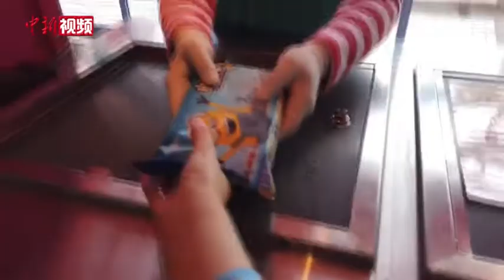Bello！小新带你“闯入”小黄人世界！北京环球度假区值得期待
北京环球度假区将于9月1日正式开启试运行。这里有全球最大的小黄人乐园！适合萌新的主题过山车、高空版旋转木马，还有超多小黄人周边！作为小黄人铁粉的小新怎能错过？快和我一起闯入小黄人的世界吧！